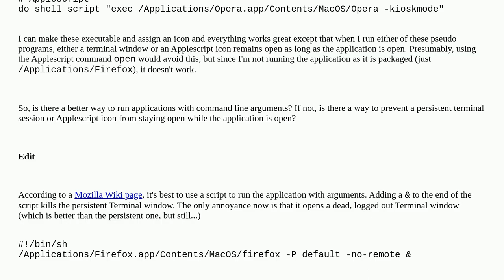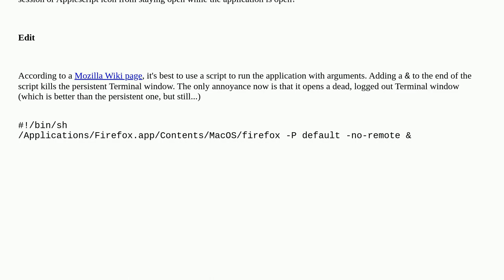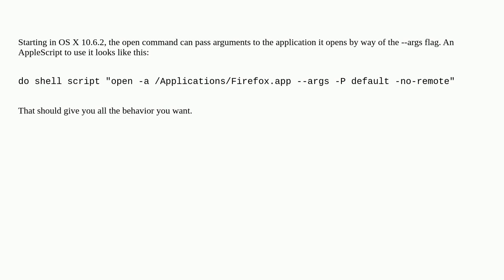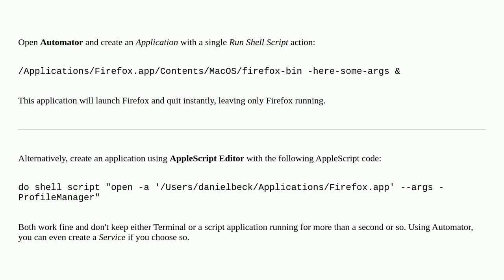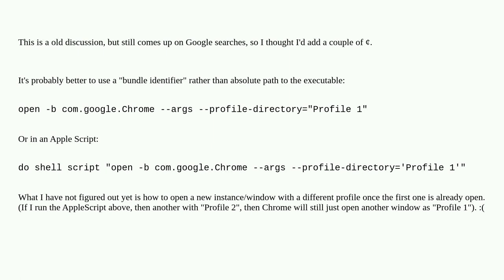How can I run an application with command line arguments in Mac OS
A special thanks goes out to the awesome community

  command-line script mac